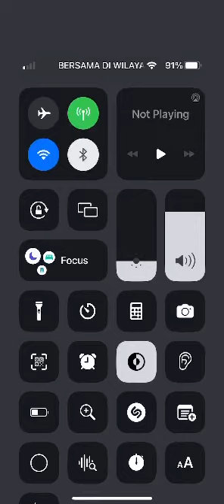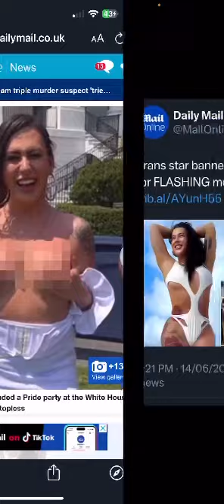Transgender banned from White House